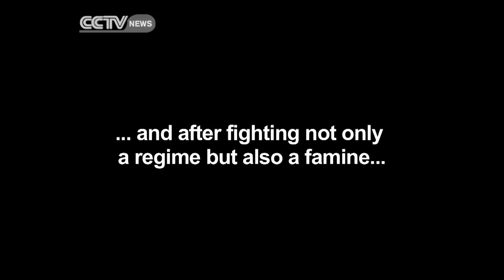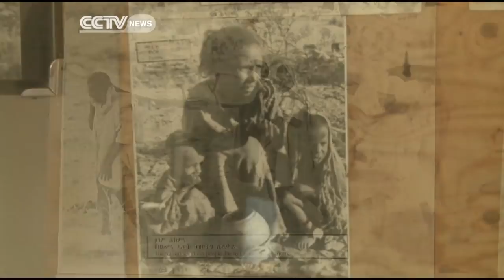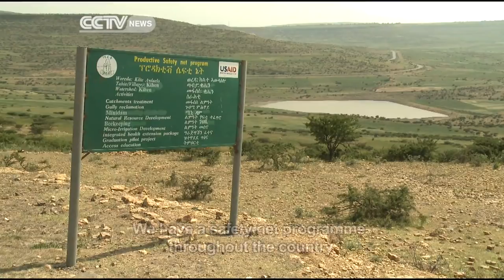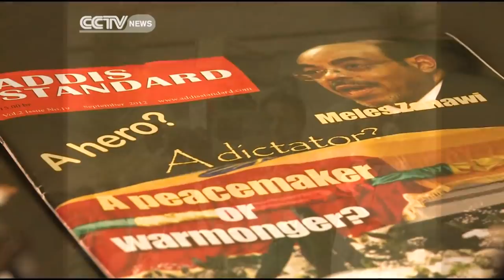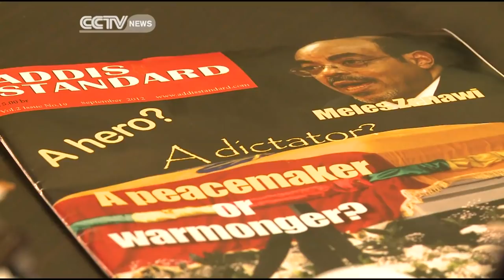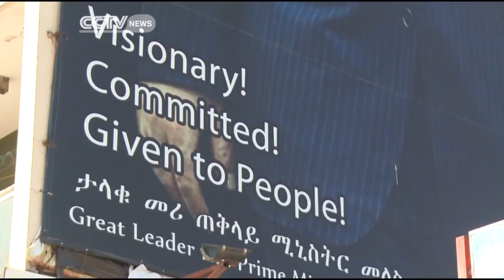Faces Of Africa - Meles Zenawi: The man who Gave back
Meles Zenawi dedicated his life in uplifting the lives of the peasantry in Ethiopia. But he faced a lot of criticism from the opposition for his focus on peasantry.
Having got a scholarship at a tender age to study abroad, he gained a lot of knowledge on how to create good policies.